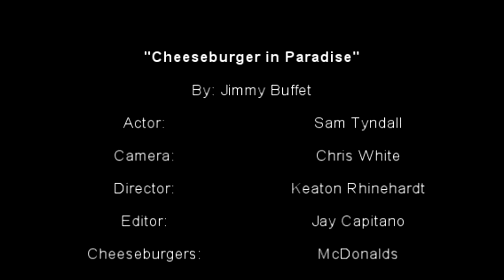Cheeseburger in Paradise